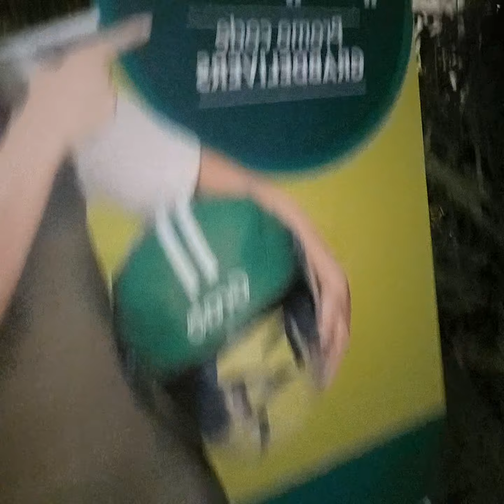ganda ng light sa paligid